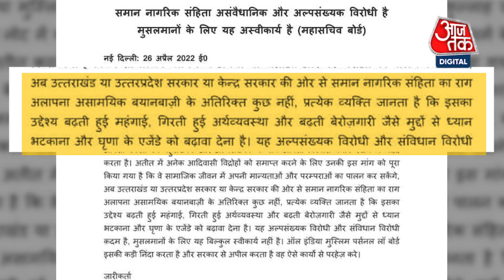AIMPLB ने Uniform Civil Code का किया विरोध, UCC संविधान विरोधी - ऑल इंडिया मुस्लिम पर्सनल लॉ बोर्ड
ऑल इंडिया मुस्लिम पर्सनल लॉ बोर्ड ने समान नागरिक संहिता कानून का विरोध किया है
बोर्ड के महासचिव हजरत मौलाना खालिद सैफुल्ला रहमानी ने एक प्रेस नोट जारी कर कहा कि भारत के संविधान ने देश के प्रत्येक नागरिक को अपने धर्म के मुताबिक जीवन व्यतीत करने की अनुमति दी है और इसे मौलिक अधिकारों में शामिल किया गया है.